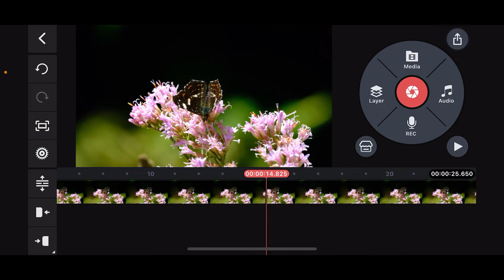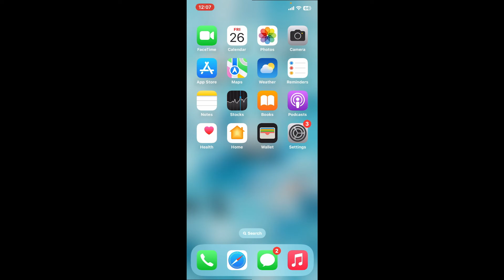How to Save Video on Kinemaster 2024?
Finished editing your video on KineMaster and ready to save it? In this tutorial, I’ll guide you through the process of exporting and saving your edited video. Whether you’re sharing it on social media or saving it for later, this video will help you get it done quickly and easily!